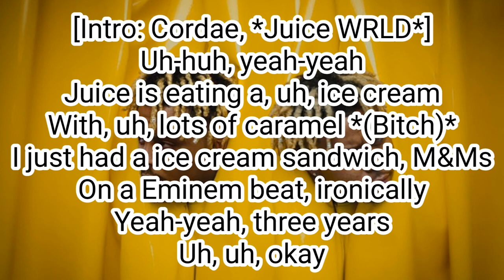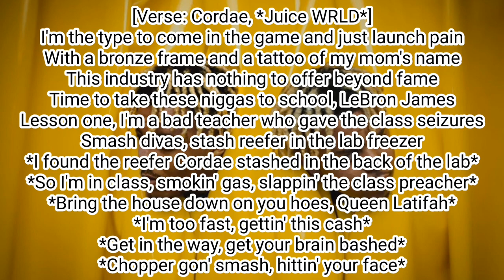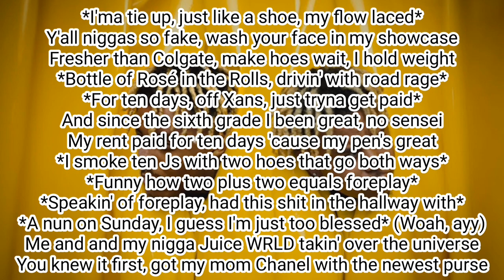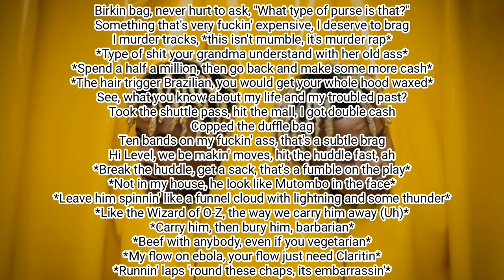Lyrical Lemonade, Juice WRLD, & Cordae - Doomsday (Lyric Video)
for copyright reasons put at 2x speed